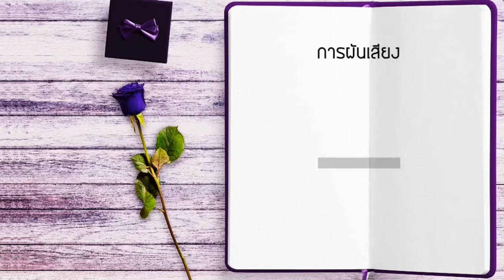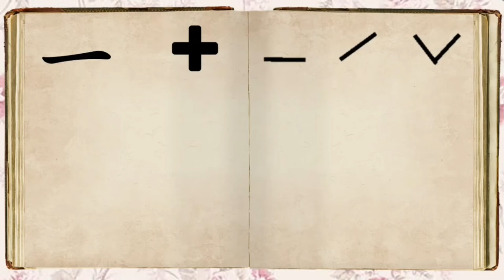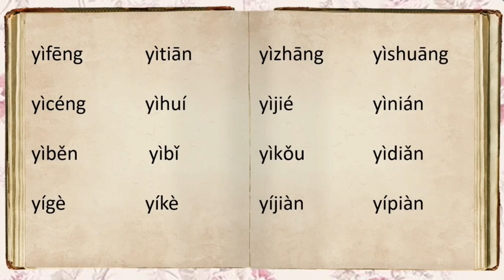การผันเสียง "一" | Chinese MaLi